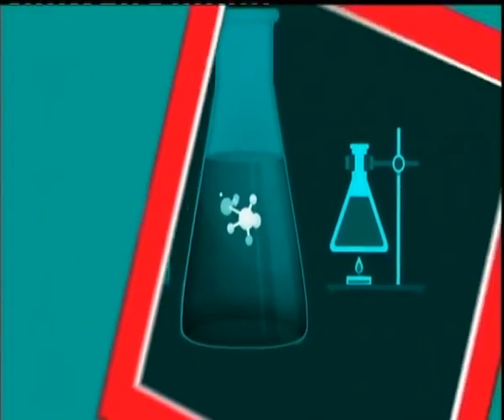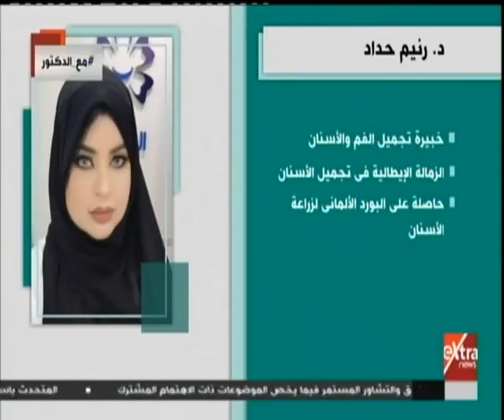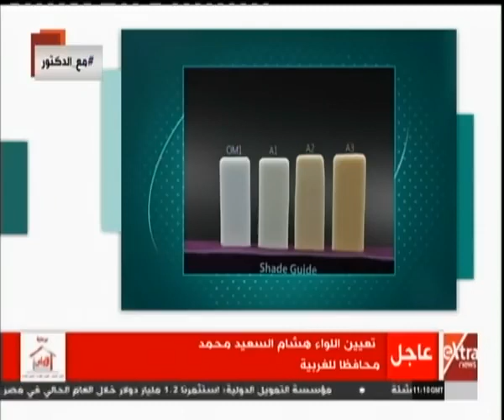أحدث الطرق لتجميل الفم والأسنان مع د رنيم حداد ... الأطباء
اول برنامج طبي متخصص داخل دولة الإمارات يهتم بصحة الإنسان وحق معرفة الطبيب المعالج لة وما هي احدث طرق العلاج المستخدمة داخل العيادات الطبية